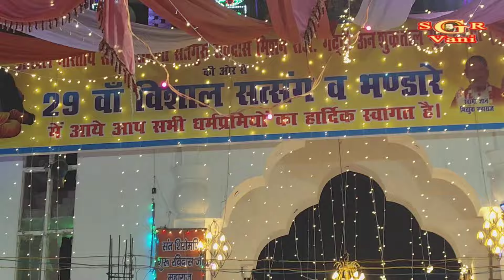मन को छू लेने वाली आवाज अपना कोई नही है जी 5 अक्टुबर 2024 सत्संग आश्रम कोटा जिला सहारनपुर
Satguru Ravidas Vani-

About Video-  अपना कोई नहीं है जी अपना सतगुरु प्यारा जी 5 अक्टुबर 2024 सत्संग आश्रम कोटा